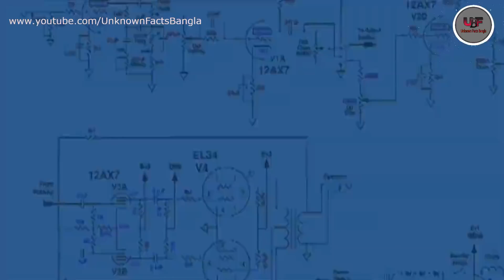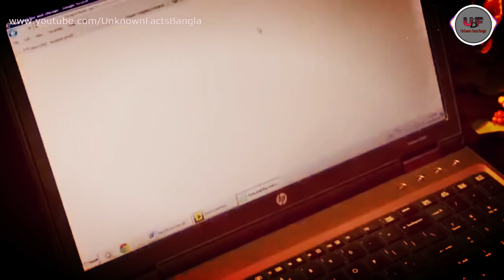পুনর্জন্ম সংক্রান্ত ৫ টি শিশুর ঘটনা || by Unknown Facts Bangla